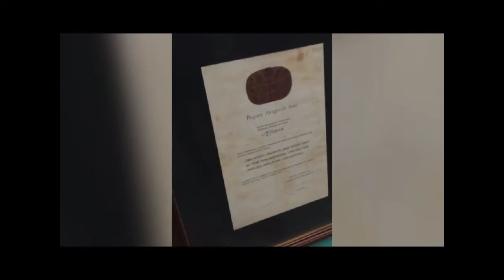VLOG I Museum Affandi